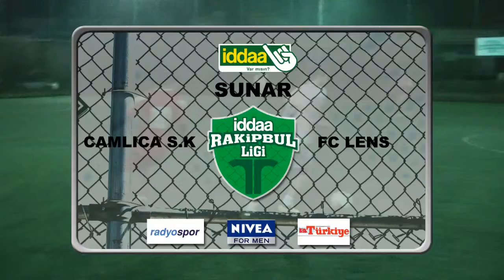fc lens & çamlıca s.k